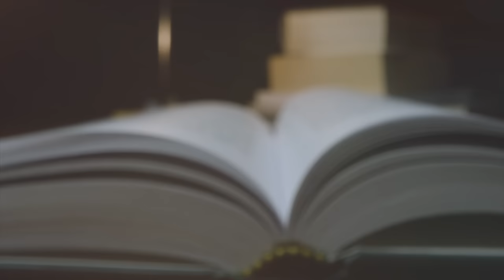The World War and The Spiritual War - Ukraine and Israel Part 1// Metropolitan Neophytos of Morphou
Metropolitan Neophytos of Morphou in this interview, filmed on February 3rd, 2023, with a Russian YouTube channel, Спаси и Сохрани, discusses the war in Ukraine and why God has allowed for these events to take place. Additionally, Metropolitan Neophytos warned, back in February, that the Middle East, specifically Israel and Iran, will break out into a World War. Finally, he outlines other major problems that face our society.